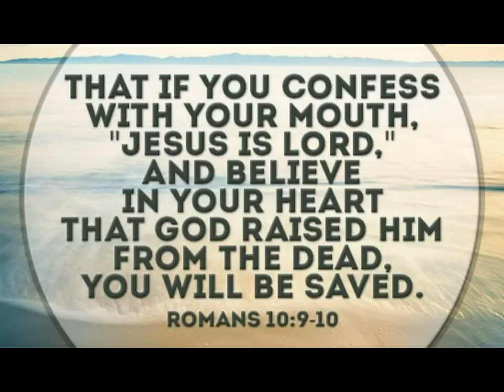Homemade Jumbo Sized Burritos & Nachos Straight From Prison. Prison Spreads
There is nothing nice in prison and you always have to watch your back. The only thing you can ever trust behind you in prison is a concrete wall. Even your so-called "homies" will smile in your face one second and then the next they will shank you with some prison steel. Do you want to spend the next ten years in prison wondering if your road dog is going to move on you? Do you want to live like that? Its kill or be killed and lie or die.

If you are young and tender when you go to prison you are going to have a lot of booty bandits who want to turn you out. Some swole cat doing a life bid will make you grab your ankles when you are alone in the cell with him. In prison, its not looked down upon by some people to take someone's manhood. If you are young you had better think long and hard if you want to go down that road.